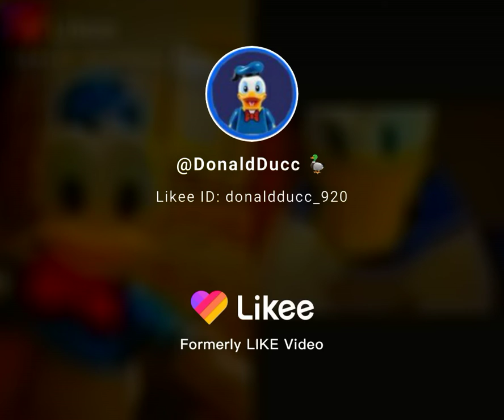I worked with Duet! 🦆